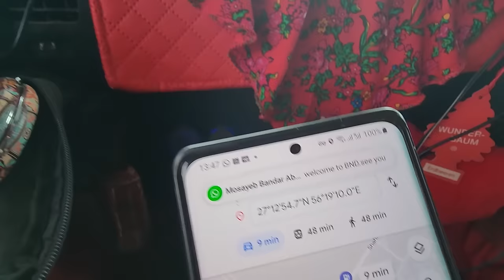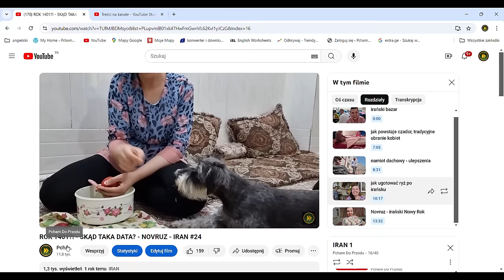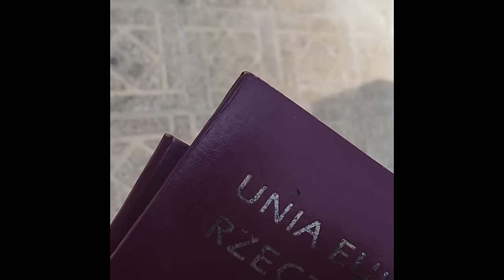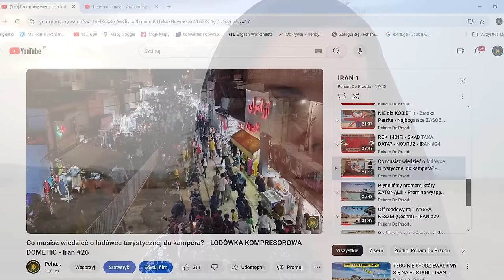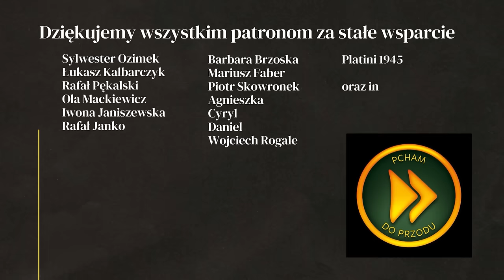ILE TO BĘDZIE KOSZTOWAŁO? - IRAN KAMPER 4X4 - WYPRAWA DO INDII - #28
Naprawy, serwisy i przeglądy to nieodzowna część podróży samochodem. Daleka wyprawa to nie tylko piękne widoki i zwiedzanie, ale także logistyka związana z załatwianiem formalności niezbędnych do dalszej podróży, zakupy, szukanie miejsc do spania, zatankowania wody, zrobienia prania czy wyprowadzenia psów na spacer.

BLOG PODRÓŻNICZY - WYPRAWA  - IRAN - INDIE - PODRÓŻOWANIE Z PSEM - VANLIFE - VLOG PODRÓŻE - KAMPER 4X4 - SAMOCHÓD WYPRAWOWY - PICK UP TOYOTA HILUX - PIES - PODRÓŻ Z PSAMI - OFF ROAD - PUSTYNIA LUT - SPANIE NA DZIKO - JAZD - YAZD

WSPARCIE KANAŁU
- jednorazowo dowolną kwotą

- wsparcie cykliczne
PATRONITE

0:00 - Jak powstaje irański chleb?
2:52 - Jak wygląda dom w Iranie?
6:57 - Jak dostać wizę do Indii?
8:58 - Czy to kolejna naprawa samochodu?
13:42 - Tego nie widzieliśmy nigdzie indziej
14:45 - Bigos ze strusia
17:40 - Życie w Iranie